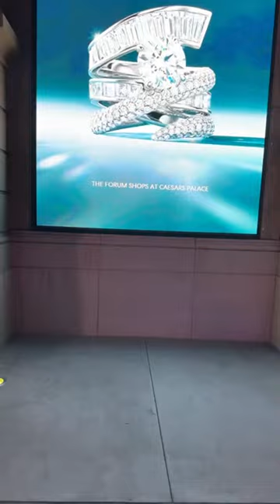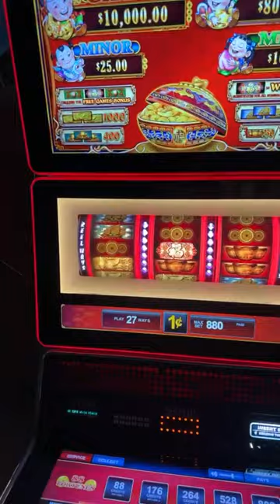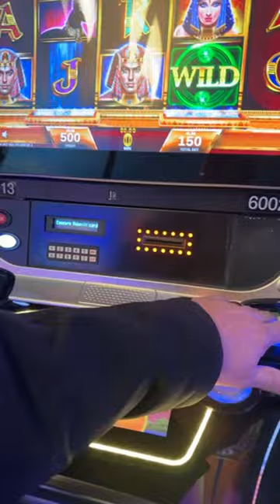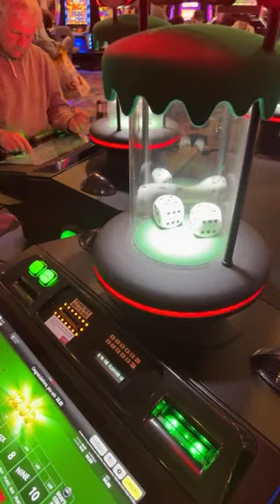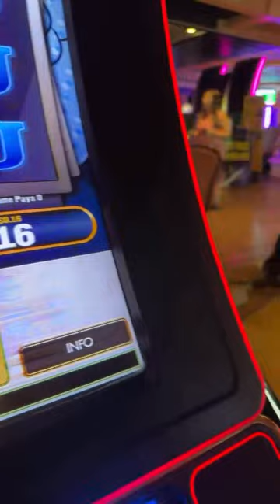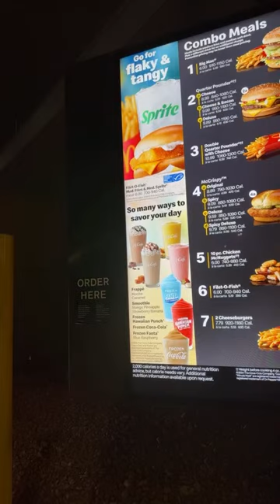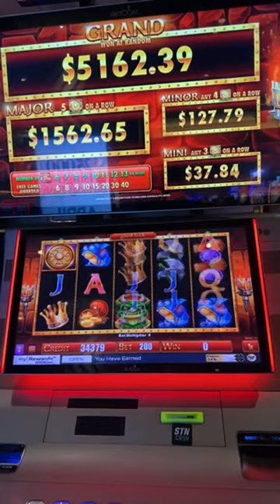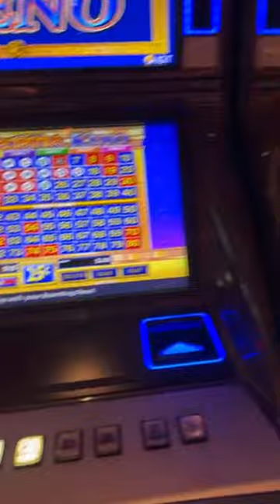Countdown to 20,000 SUBS ✅ Just 328 away & 2,000,000 Views in a Month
LOON - JUST FOR FUN! - Thank you all for your Support:
patthepiercer
Slotty Math Teacher
Gail Mott
chris dye
Luke Vagle
D 23 NO
NV_Cruzer
Starting Over in Vegas
Mike K
inaluham
Suzi Luck Has Arrived
SkyeCanyonGator
WizardCrystal
Yellow City Mom
IdahoPohTaToh
Tina Horsley
Joseph F
weedman the great
Papa Bee
TrendsThriftShop
John Landeroz
Mr.X
kevli33
â  ˜wÎ¿Î™â¨  ÅŸÏ  Î¯Ê€Î¯Êˆâ  ˜á“šá˜  á—¢
F Donoghue
Keno Lady Adventures
trijntje oosterhuis
N-I-S-S-Y-ANGEL
Cristy Welch
Laura S
Clive. P
Steve Miller
Glenn Cole
Dark Orchid
Cynthia Gagnon
Expressionistix
mom of 1
Ronnie C
Kingfish
Art Bustamante
Keon Green
Myrna Bergen
Bellylove S
Devon Morrill
Vegas to Cali
KittyKaleidoscope
Katie Eastman
RealBron03
Kia-Belle
TundraMike
Steven Powrozek
Steve D
REBEL DAWG ADVENTURE TEAM
Charlie M
marymcq2
ePhoenix
Jeff Bryan
Shree Raman
Sparky_DaClown
Miss Frog
richard dibble
Robyn T
Turd Ferguson
don snider
d baldy
Jack Stephan
Jim S
Jim Tompkins
D H
Party Mcfly
Julie K.
DrivingInCircles0
Diane Eichler
Robert Eichler
gary mccord
Robert Rodriguez
Renee T
Traci Taylor
Laura R
Steve O
diana mcmahon
Jeff Mojave
Mike L
DESI G
Cry96Tears
Arliss
Jenniferlea808
Connie Thomas
MCHighLife
jack.with.an.e
T.O. Wildcat
P Z
NES Lotto Scratcher
captaincrunch72
Steve Houser
Bruce B
Long Shot
Andy P.
William Weir
MomFoodPlantandThingsðŸª´
Great Scott
Denise Saxton
kezz14
Seeking Vegas Sunrise
Marnie B
Lizzie Hatch

3 SIMPLE RULES
1) NO POLITICS -RELIGION -CONTROVERSY -SENSATIVE ISSUES- VAX or Other HEATED TALK
2) Be NICE
3) We do NOT Speak Ill of other Youtube Channels or Other People -